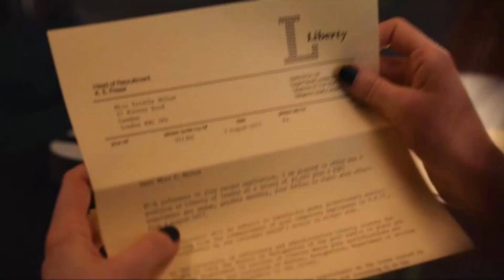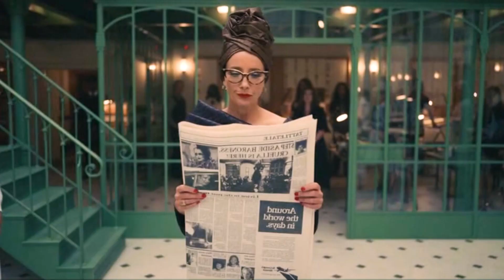She Thought She Was Born Poor, Until She Met Her MOTHER!